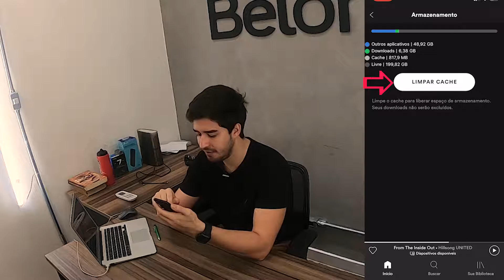SPOTIFY ESTA ACABANDO COM SUA MEMORIA E VOCÊ NEM SABIA!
Truque simples de como liberar memória no iPhone através do Spotify